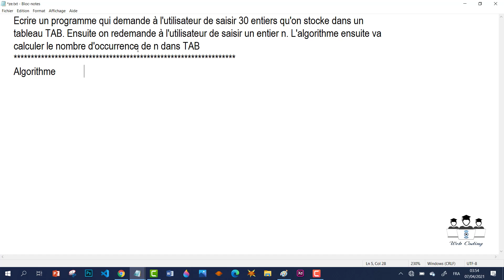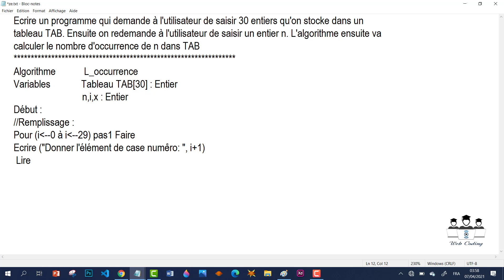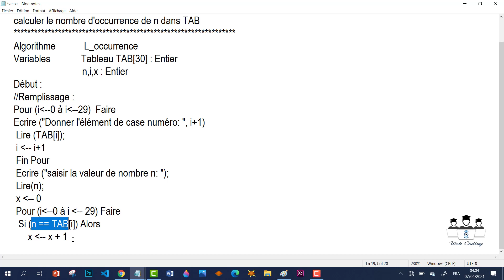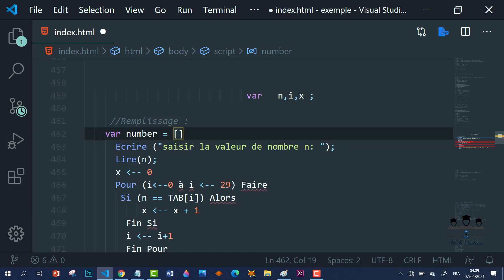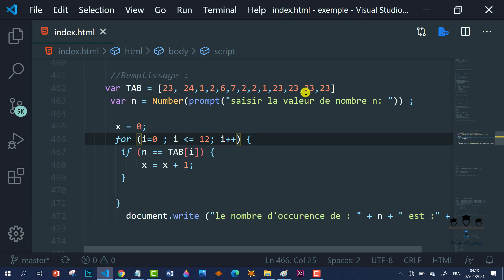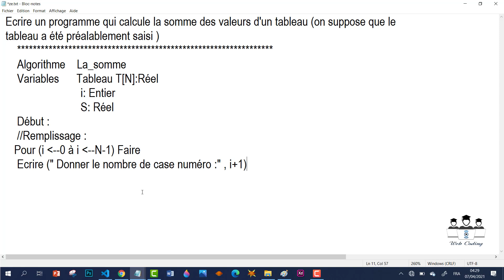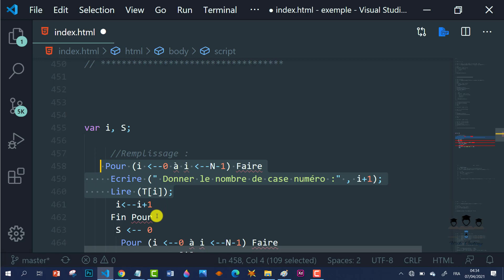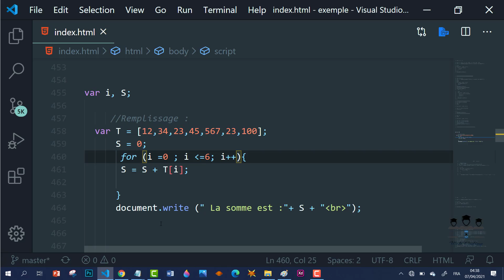web_coding darija algorithme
تعتبر الخوارزميات من اهم العناصر التي يجب تعلمها قبل بداية تعلمك للبرمجة، لما للخوارزميات من اهمية في دراسة اي لغة برمجة كاساس
لهذا سنتطرق للخوارزميات مت الصفر و سنشرح بطريقة مبسطة و سهلة و سنعمل على شرح التمارين ثم ترجمتها بلغة جافا سكريبت لتكون الصورة بالنسبة لك اكثر وضوحا و ازالة اي لبس، و سنتعرف لكل من :
مفهوم الخوارزميات
مفهوم المتغيرات variables
الشروط conditions
الحلقات boucles
الجداول Les tableaux
                                                     Fonctions الدوال
Les procedurs
و سنعمل على تصحيح عدة تمارين معتمدين على المنطق و ورقة وقلم
ثم ترجمة الكود الى جافا سكريبت